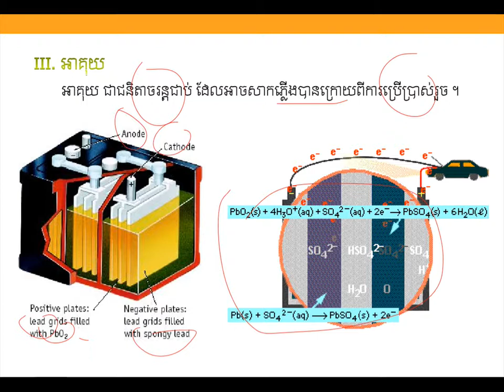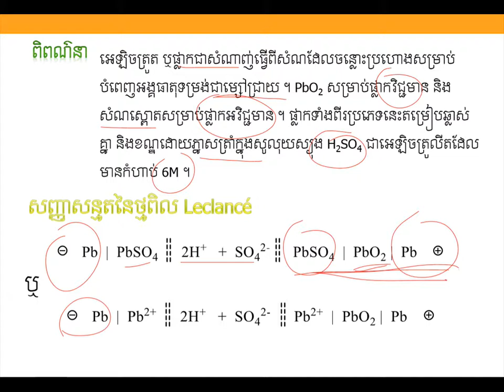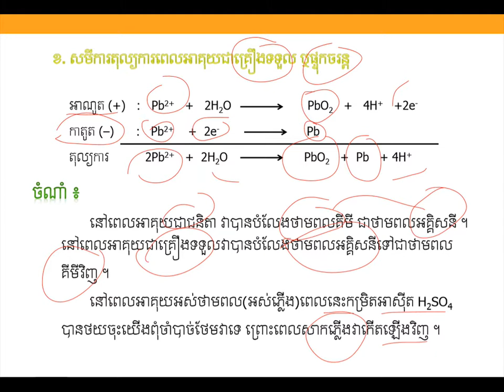អាគុយ||Battery||គីមីថ្នាក់ទី១១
អាគុយ|មេរៀនទី៤ជំ៣
ដកស្រង់ចេញពីសៀវភៅរបស់ក្រសួងអប់រំ យុវជន និងកីឡា
ជំនួយដល់ការសិក្សារបស់សិស្សានុសិស្សថ្នាក់ទី១២
គោលបំណងចែករំលែកចំណេះដឹងគីមីវិទ្យា